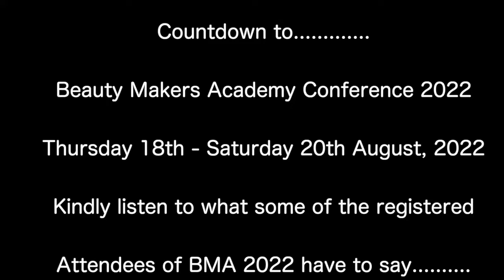MANIFESTING YOUR MORE 3-DAYS RESIDENTIAL CONFERENCE LOADING (Thurs.18th Aug- Sat.20th Aug, 2022)